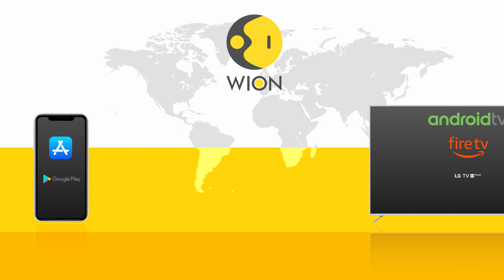Record-Breaking Antarctic Glacier Retreat Underscores Global Warming Impact | WION Climate Tracker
The Glacier on Antarctica's Peninsula has retreated nearly 8 kilometers (5 miles) in just two months, representing the fastest such event recorded in modern history. Scientists attribute this rapid ice loss to a rare calving process caused by the glacier thinning over a flat bedrock shelf, allowing it to become buoyant and collapse swiftly. This dramatic retreat raises serious concerns about future contributions to global sea level rise, as Antarctica contains enough ice to raise oceans by approximately 190 feet.